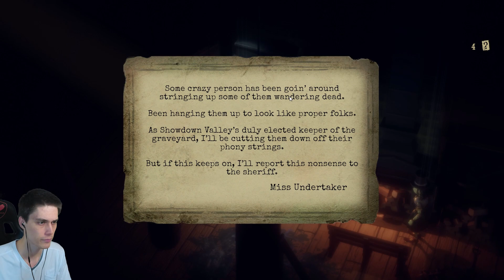ЭТО ФЕЙЛ ! - Showdown Bandit Прохождение - #3